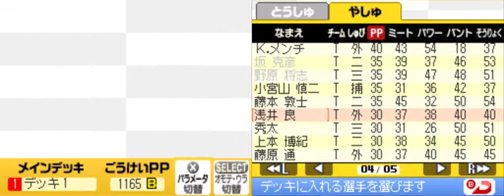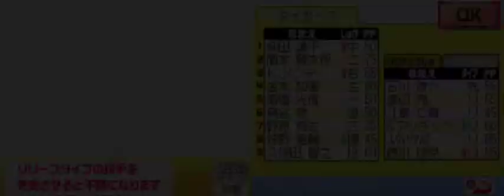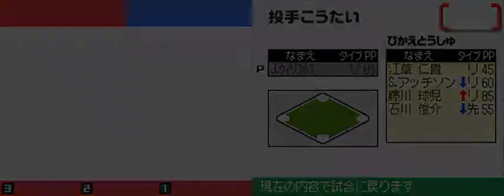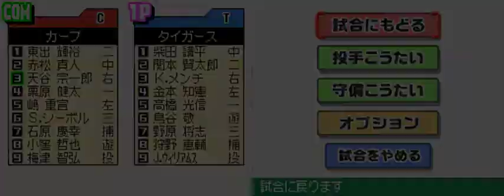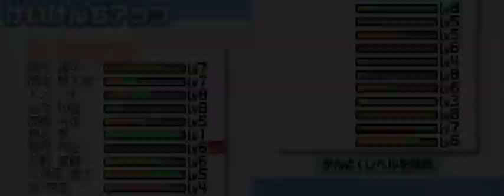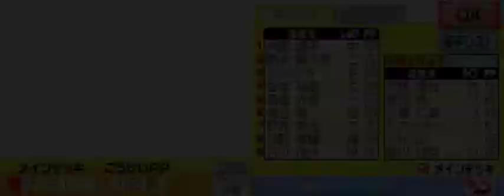プロ野球ファミスタDS2009#061 ドリームペナントモード 阪神VS広島 14回戦【実況】